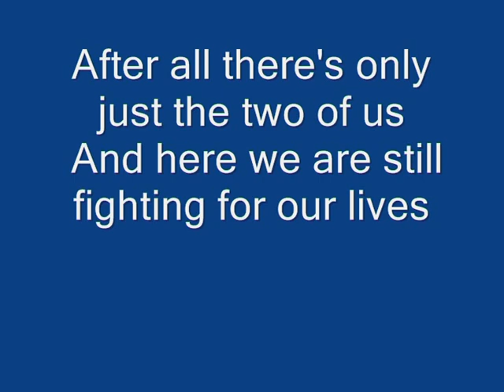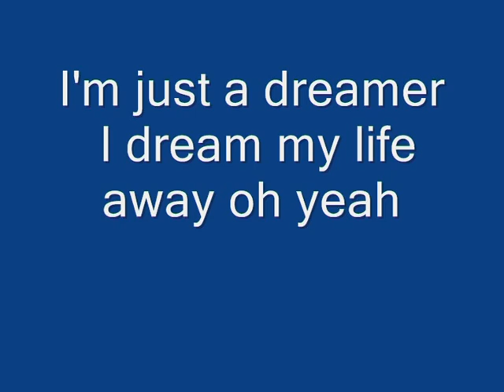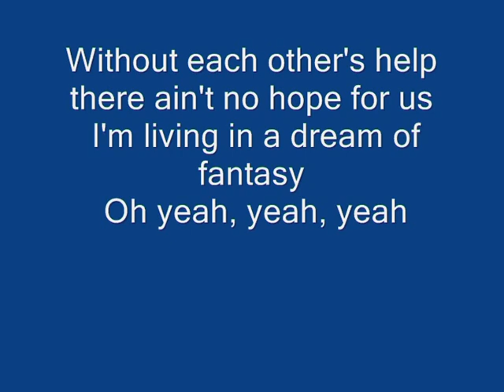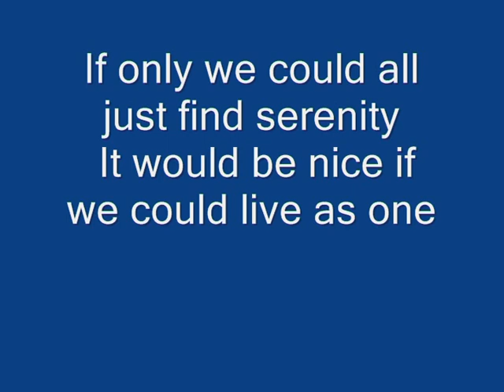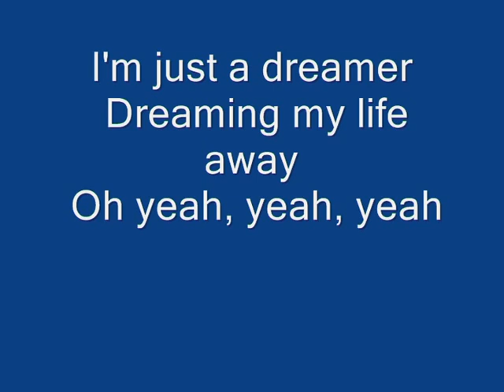Ozzy Osbourne - Dreamer with Lyrics